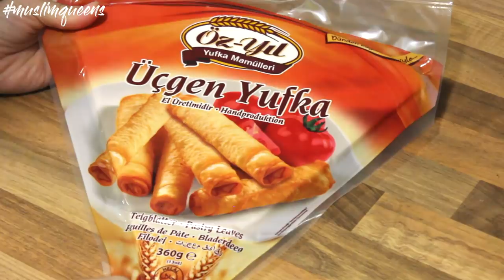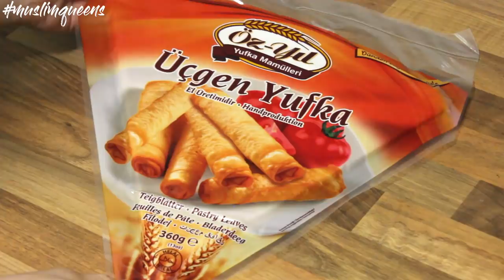Recette Turque - KOZALAK MANTI | Muslim Queens by Mona